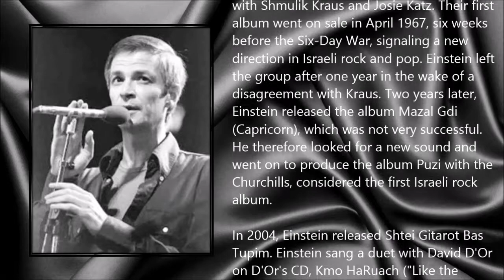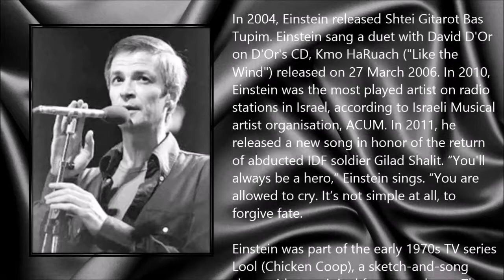Arik Einstein ● A Simple Tribute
Arik Einstein (3 January 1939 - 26 November 2013)